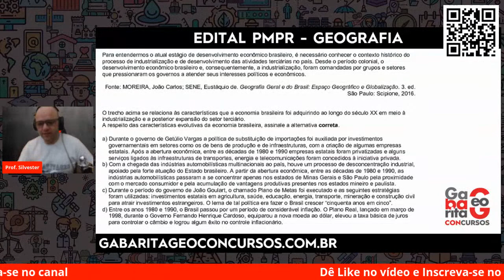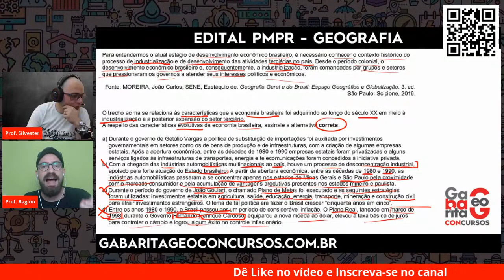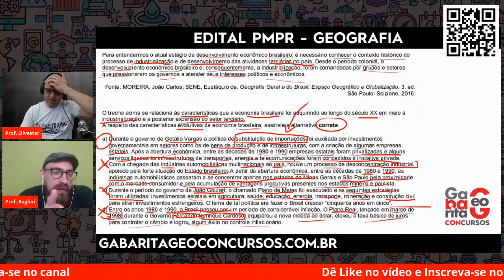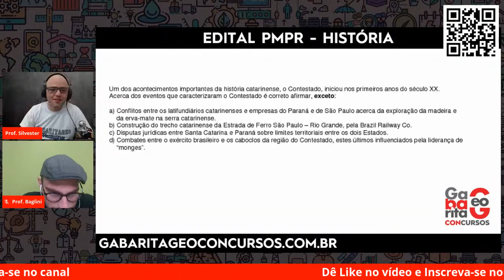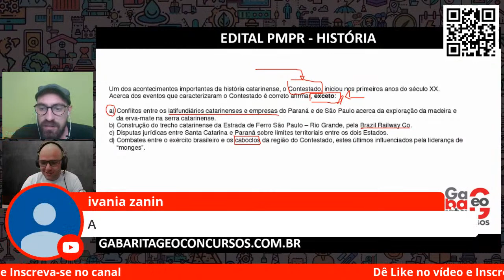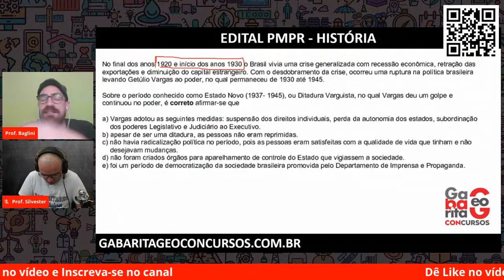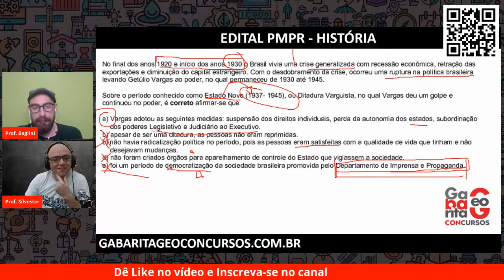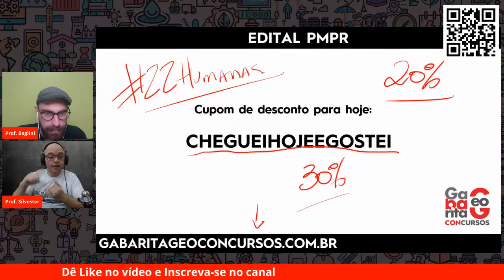AO VIVO | EDITAL PMPR 2020 - GEOGRAFIA E HISTÓRIA | GABARITAGEO CONCURSOS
Aula ao vivo do Edital da PMPR 2020 Banca Funpar - GEOGRAFIA E HISTÓRIA. Exercícios comentados  dos Conteúdos do Edital

Quer participar do Melhor plano de aprovação em ciências humanas do Brasil pra se dar bem Nos concursos públicos?